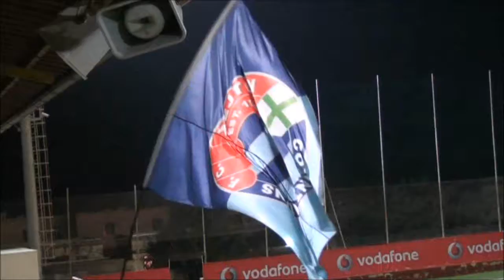Zejtun Corinthians vs San Gwann 1 - 0 Highlights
BOV Second Division League 2014/15
30th January 2015